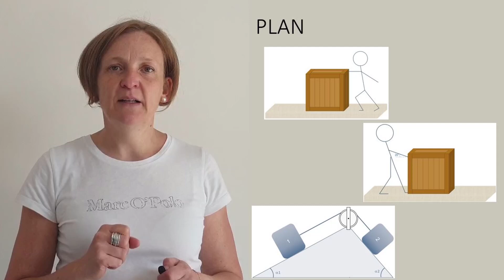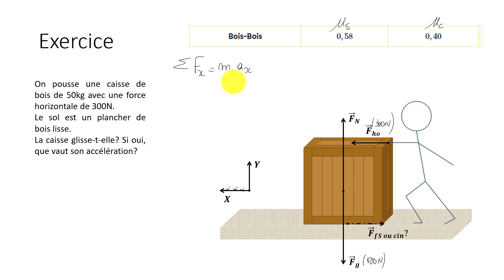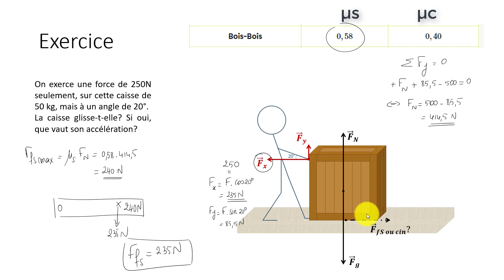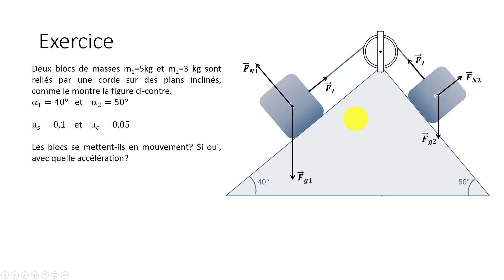Exercices sur le frottement cinétique (dynamique) toujours avec notre truc dingue (IV-IV)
✅ Utilise notre truc dingue et infaillible 🚀 (mais aussi farfelu et imaginaire 🤪​) pour résoudre DEUX exercices sur le frottement cinétique/dynamique! 🔥​👨‍🎓​

PARTIE IV: S'entrainer avec 3 exercices de difficulté croissante!

00:00:19 On pousse une caisse horizontalement. Glissera ou glissera  pas? Et si oui, avec quelle accélération?
00:04:26 On tire sur une caisse avec un angle de 20° par rapport à l'horizontale. Mêmes questions que ci-dessus!
00:08:04 On place deux blocs reliés par une corde sur des plans inclinés. Et on se pose une dernière fois la même question: glissera ou pas? Et si oui, avec quelle accélération?

Pour réussir ces exercices, tu dois, avant tout, être capable d'identifier les forces en présence. Tu peux apprendre ce pré-requis via cet article de mon blog

Tu dois aussi être capable d'identifier les forces de frottement statique
ou, si tu préfères des vidéos:

Bon courage dans ton apprentissage de la physique!!!

Pour connaitre les 7 outils mathématiques indispensables pour réussir en physique, cliquez